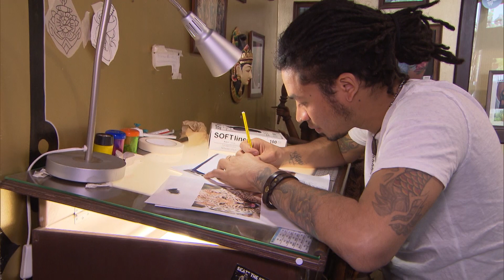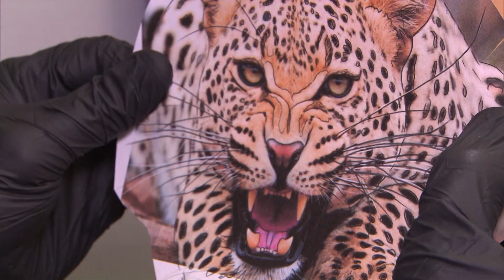Er hatte keine Ahnung, wie streng sie sein kann | Tattoo-Krause | Family Stories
Familie und Beruf unter einen Hut zu bekommen, ist auch für Deutschlands berühmtester Tätowierer Tattoo-Krause nicht leicht: Daniels Frau Monique bekommt ein Kind, und das krempelt Leben der beiden ganz schön um. Er freut sich auf den Nachwuchs und kann es kaum noch erwarten, aber zugleich ist er auch ängstlich und überfordert. Eines steht für den Tattoo-Guru jetzt schon fest: Wenn er Vater ist, muss seine kleine Familie an erster Stelle stehen. Für seinen Laden benötigt Daniel einen Shop-Guide, jemanden, der die Kunden berät, Termine entgegennimmt und für Ordnung sorgt.

Die ehemalige „The Voice of Germany“-Kandidatin Judith van Hel soll den Job übernehmen. Sie ist eine sehr gute Freundin und taff genug. Doch Daniels Team ist von der Idee ganz und gar nicht begeistert. Besonders Tätowiererin Tutu will keine weitere Frau in der „Tattoo-Familie“ haben. Für Judith sind das nicht gerade die besten Startbedingungen. Sie lässt sich allerdings nicht beirren und versucht sich anzupassen. Zunächst scheinen alle ganz nett zu ihr zu sein. Als Daniel aber mit seiner Frau spontan zu einem Termin muss, ist Judith gleich an ihrem ersten Tag ganz auf sich allein gestellt...